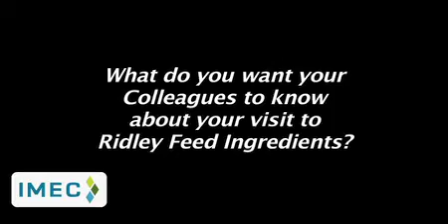Congressman Kinzinger visits Mendota manufacturer; talks about U.S. competitiveness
Congressman Adam Kinzinger met with leaders at Ridley Feed Ingredients to hear about the progress the company is making with IMEC's help.